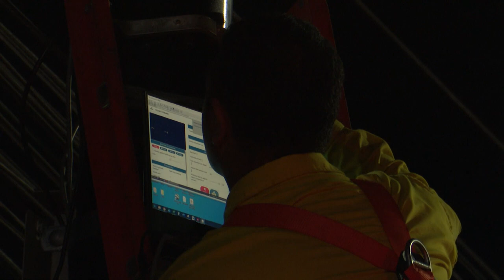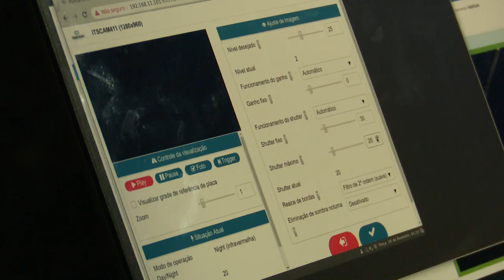Viceministro de Transporte se refirió a las medidas que impulsan para reducir el caos vehicular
En el programa Pulso Ciudadano, el viceministro de Transporte, Nelson Reyes, se refirió a las medidas que impulsan para reducir el caos vehicular.